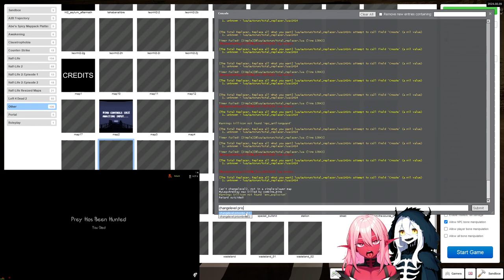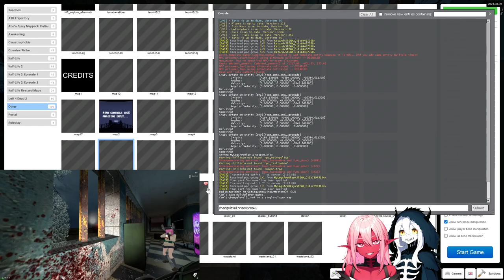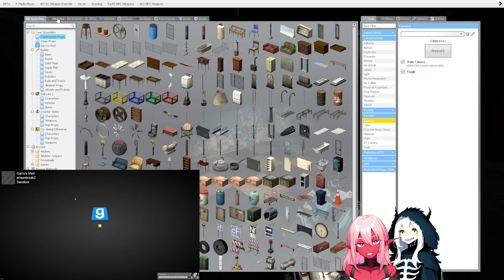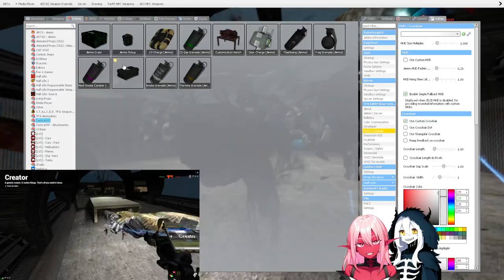Gmod: mine, prisonbreak1 - prisonbreak2